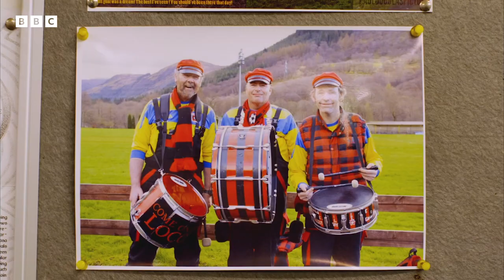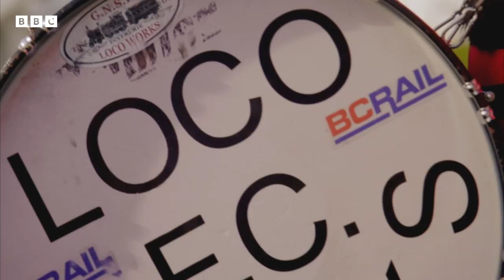The Chuff Chuffs | A View From The Terrace | BBC Scotland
Meet the Chuff Chuffs - a group of guys bringing Brazilian samba beats to the Highland League.